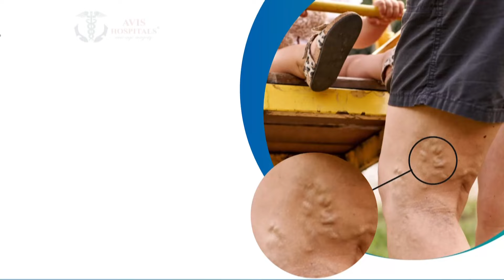தமிழகத்தில் கோடை மழை - வெப்பத்தில் இருந்து விடை | Summer | Tamilnadu | Rain Fall